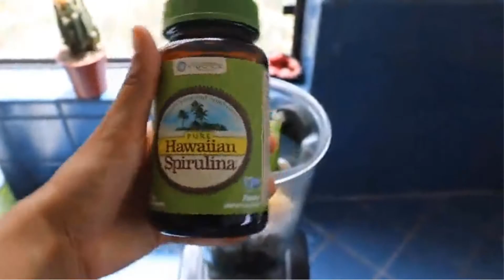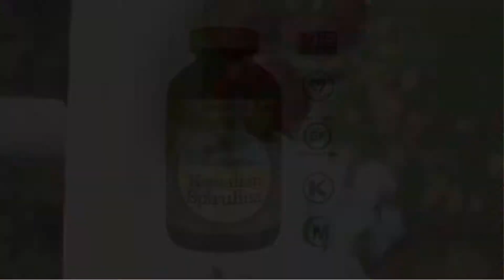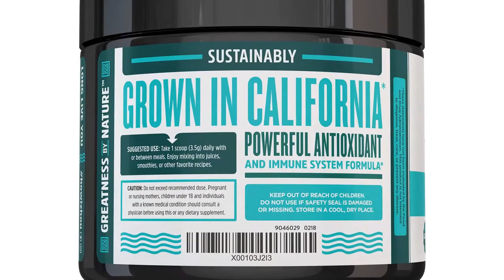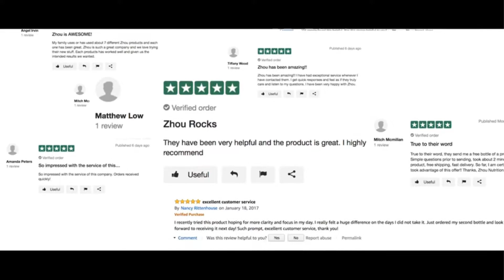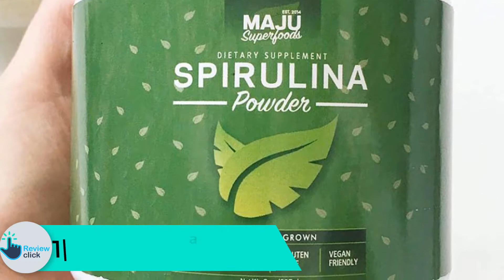Top 5 Best Organic Spirulina Supplements in 2024– Reviews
▶️ 5. Nutrex Hawaiian Spirulina Pacifica

▶️ 4. Zhou Nutrition Spirulina Powder

▶️ 3.NOW Foods Organic Spirulina Tablets

▶️ 2. BRI Nutrition Spirulina Supplement

▶️ 1.  MAJU’s Spirulina Powder